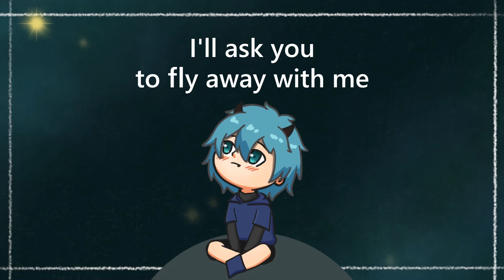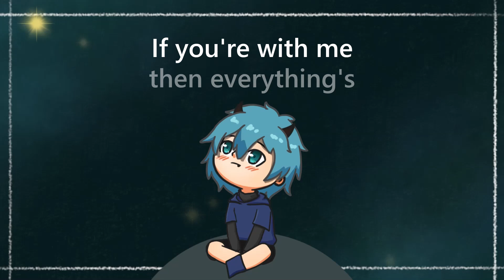Everything's Alright [Cover Ver. Night Korio]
I finished playing To The Moon just recently. and it was a great game. I really enjoyed the storytelling from the simple yet fun gameplay.

I'm uploading this on the same day as my full playthrough of To the Moon which you can find here!

Song: Everything's Alright
Original by Laura Shigihara
Art and Vocals: Night Korio (You're Here)